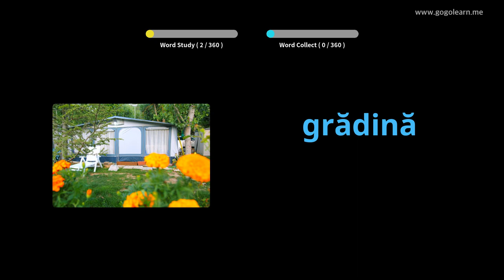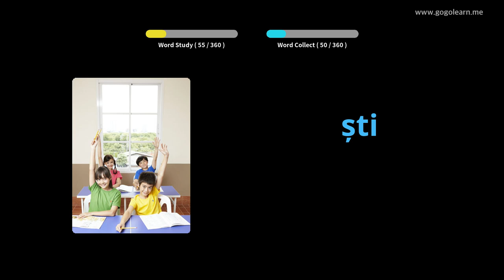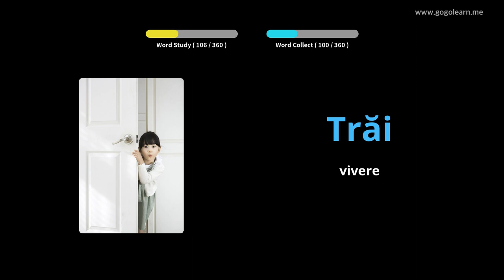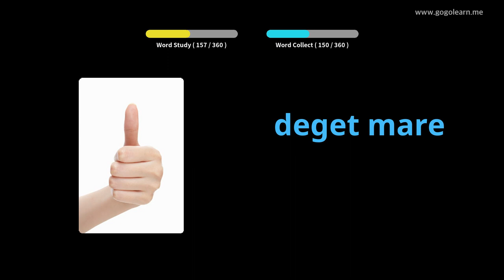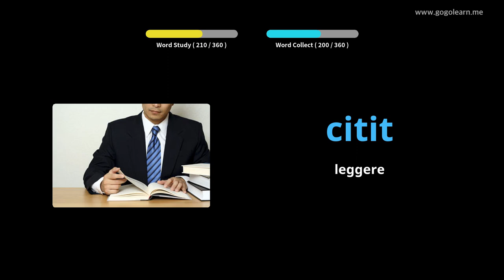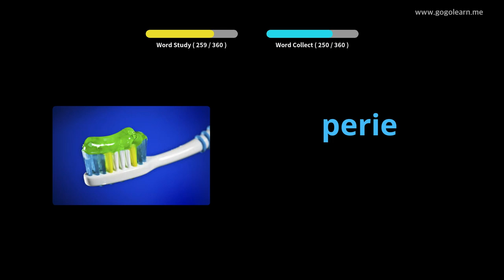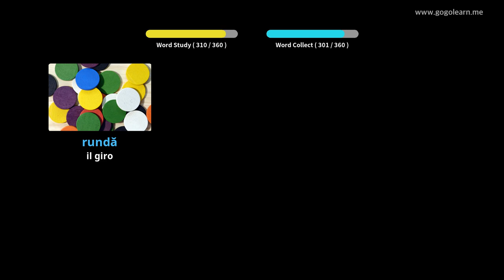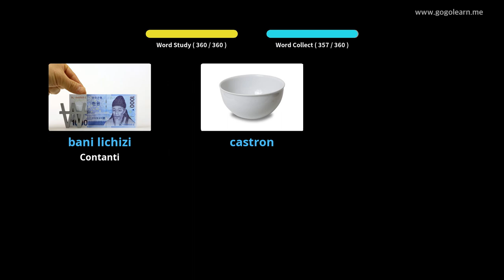Impara il Rumeno Attraverso Le Immagini |Vocabolario Rumeno Bambini Di Base | Golearn